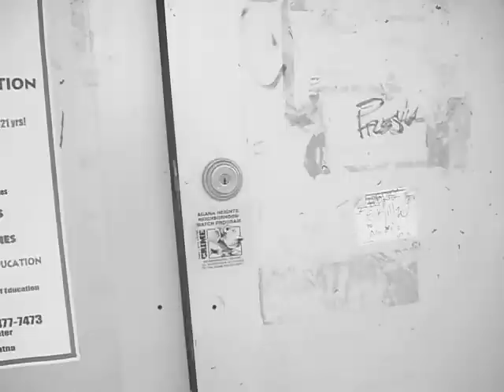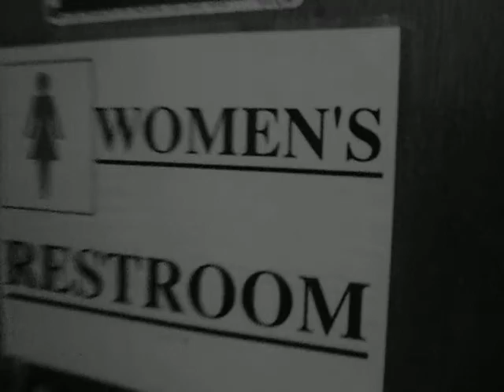MTV's Chaud Crib (Mark Cruz)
This is a cribz video that was sent from the 671 so i hope yall fall in love with this dudes crib.